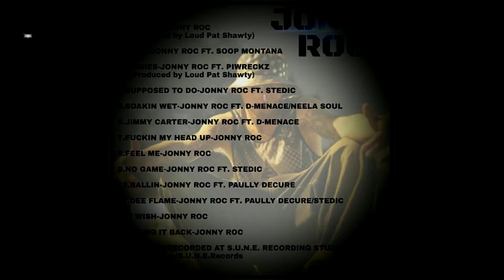09- No Game Ft. Stedic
Artist: Jonny Roc
Album: Jonny Roc